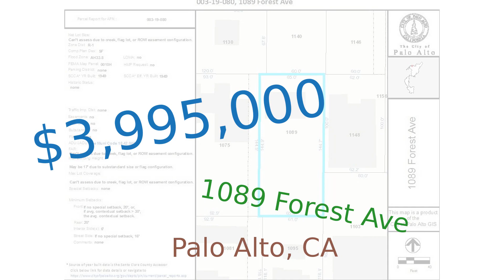$3,995,000 home for sale in Palo Alto, CA (1089 Forest Ave, 94301)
Large buildable lot in prime North Palo Alto... Lot next-door also available. Rare opportunity to build a compound in the heart of Palo Alto